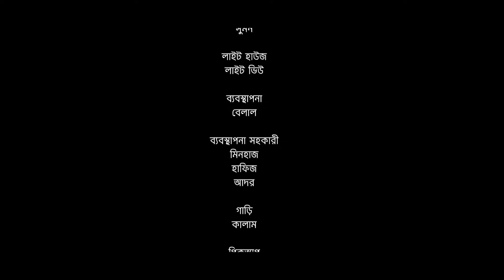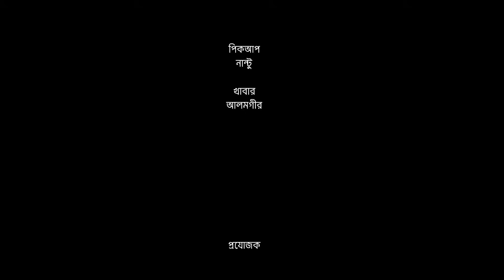Laili Mojnur Prem | Mosharraf Karim, Sadia Jahan Prova | GS Chanchal | New Natok | Eid Natok 2022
HIA Entertainment presenting New Bangla Natok: Laili Mojnur Prem | লাইলী মজনুর প্রেম
keep an eye on @HIAEntertainment  & enjoy more New Natok.

Cast: Mosharraf Karim, Sadia Jahan Prova, Mukul Siraj, Iqbal Hossain, Anisul Hoque Borun, Suchona Sikdar, Anwar Hossain, Imran Hossan Azaan, Alamin Sabuj, Alamin Sabuj, & Others
Cinematography: Bikash Saha, Rashed Hosain
Chief Assistant Photographer-Ronnie Ahmed
Chief  Assistant Director: Mohsin Akash
Assistant Director: Shohail
Edit & Color:Tanvir Tonmoy & Tahsan Ahmed
Publicity Design: Masum Billah (Mbgfx)
Writer & Script:Sezan Noor
Screen Play, Direction: GS Chanchal
Label: HIA Multimedia Production, HIA Entertainment
Producer: Md Habibur Rahman